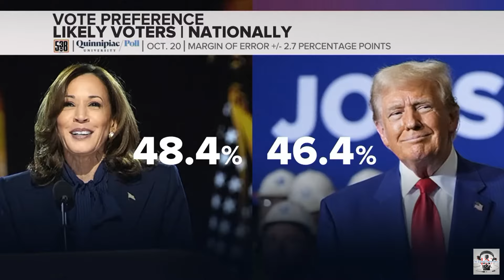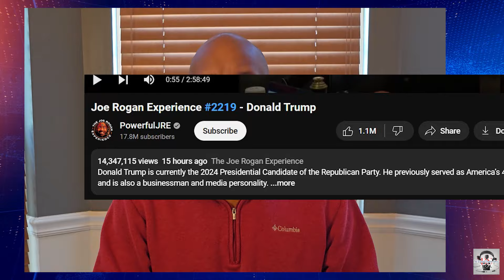Why Donald Trump Is Winning (More Than You Think)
With only 11 days until election day, polling data is almost worthless. Every political pundit is cherry picking which poll shows them the results that they want to see and choose to believe. Everyone is stuck in an echo chamber supercharged to validate their confirmation bias.

However, there are ominous signs that Trump is pulling ahead and very well might be poised to win his second term. The Harris campaign is having more and more celebrity events with everyone from Samuel L. Jackson and Spike Lee in Atlanta to Beyonce and Kelly Roland in Houston this weekend.

Meanwhile Donald Trump appeared on the Joe Rogan podcast which has over 20 million views as of the time of this writing. Donald Trump has chosen to go into friendly spaces where he is not challenged on past or present actions of statements. Kamala Harris decided to go to FoxNews where she did not gain any supporters amongst the MAGA faithful, and perhaps even damaged tenuous support from voters who were still on the fence.

While all of this is transpiring, we have a never-seen overlap of voters who on the surface could not be more disparate. Inner city Black men on one end and the Amish community on the over have chosen to vociferously support Trump. Might this unlikely coalition on the margins be enough to push Trump to victory?